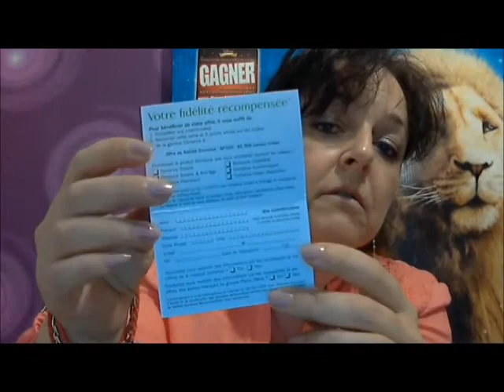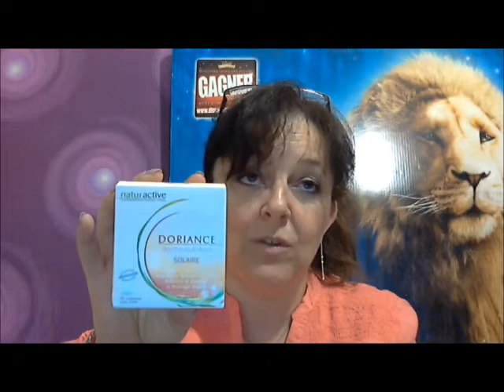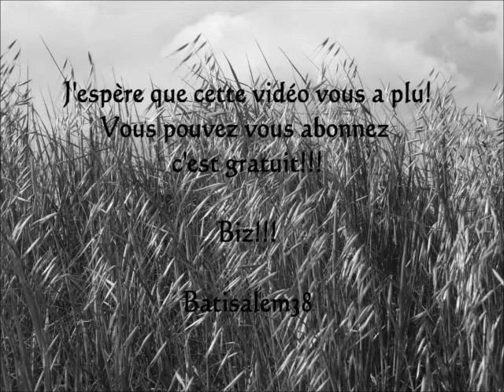GlossyBox "Eternal Sunshine"